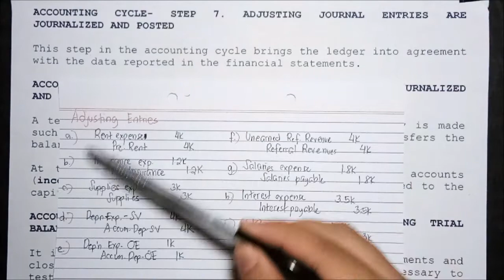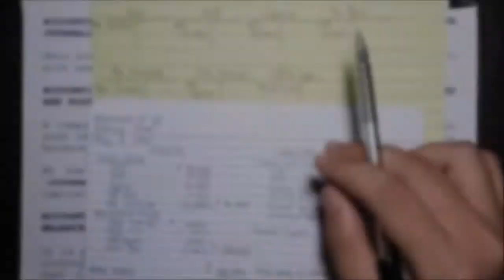Basic Accounting | Accounting Cycle Step 7. Adjusting Entries are Journalized and Posted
Learn how to journalize and post adjusting entries on ledger.

Reference: Basic Accounting Made Easy by Mr. Win Ballada and Ms. Susan Ballada